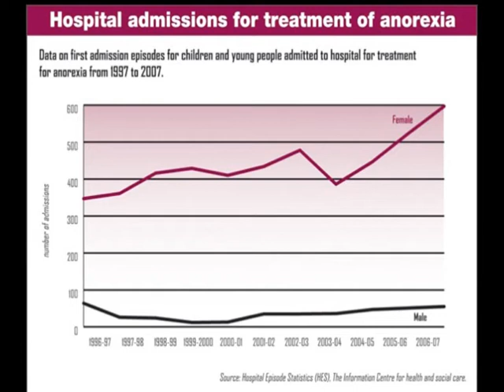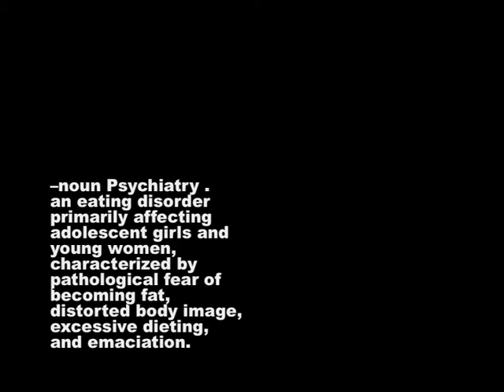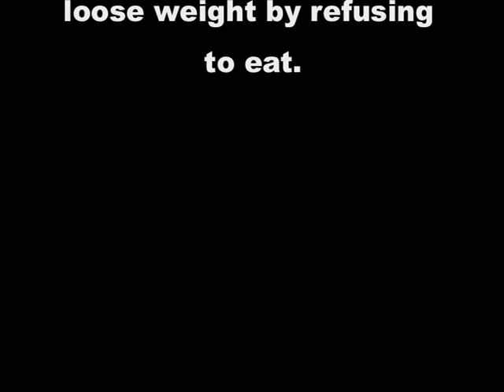anorexia documentary (a james mitchell production)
i had limited resources so i couldnt do much but anyways enjoy